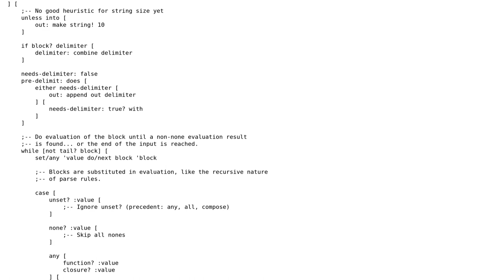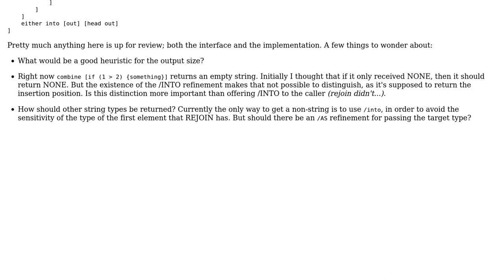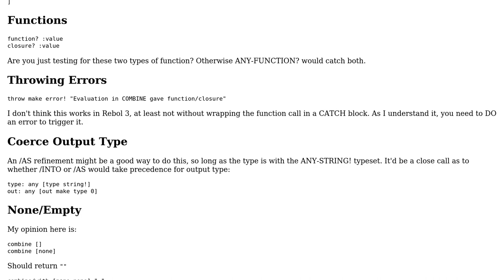Interface and implementation of this replacement for Rebol/Red REJOIN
With thanks & praise to God, and with thanks to the many people who have made this project possible! | Content (except music & images) licensed under CC BY-SA | Music | Images & others | With thanks to user rgchris user HostileFork says dont trust SE and the Stack Exchange Network Trademarks are property of their respective owners. You are responsible for your own actions.